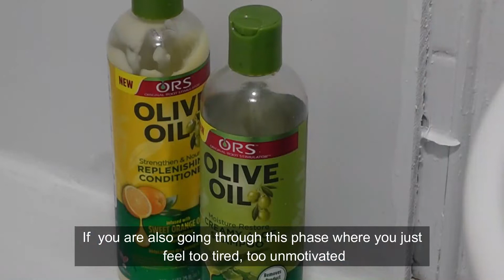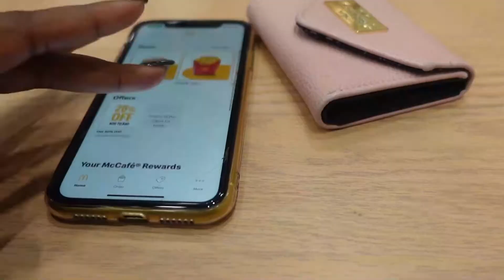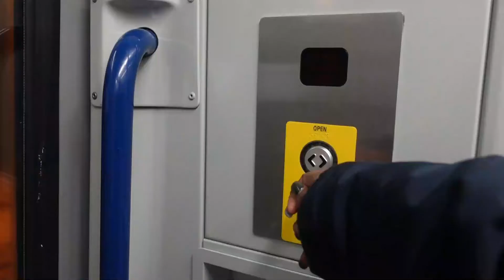Lazy week in my life | weekly vlog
Lazy week in my life, this is a reminder that it is ok to have these moments in your life but its how you choose to respond to them that matters.